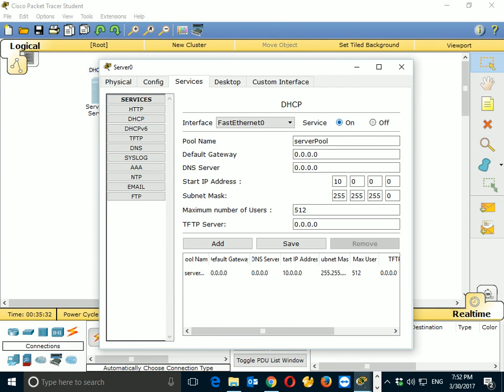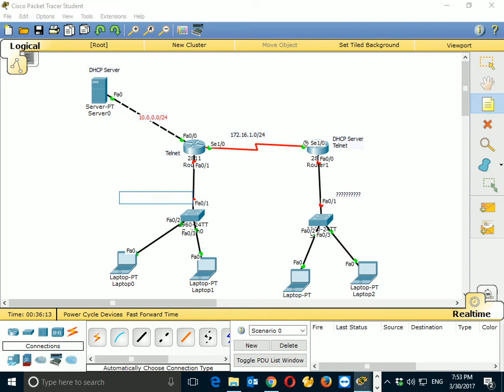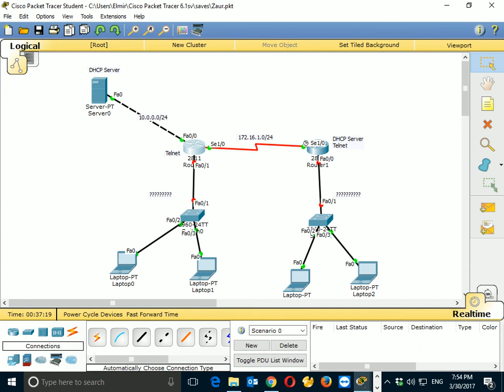BAKU IT SCHOOL Cisco Dərs 9 Ev Tapshirigi